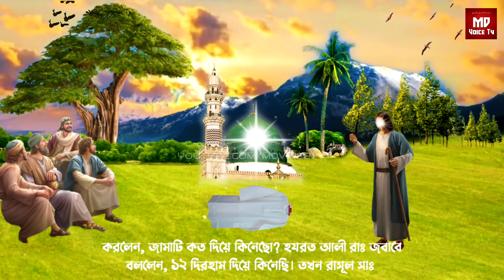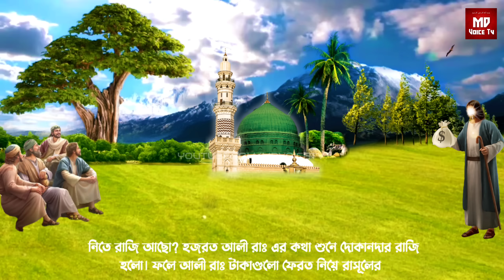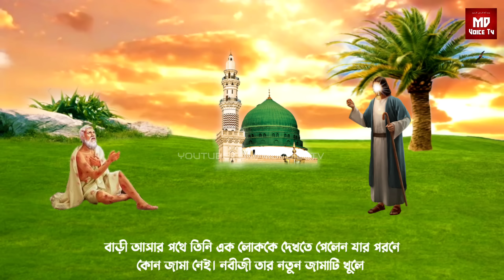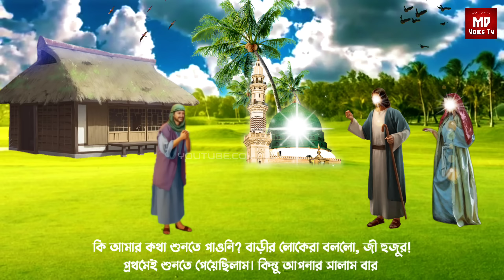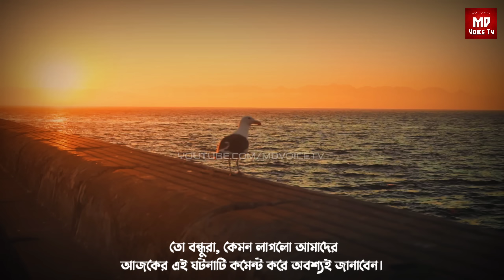মহানবী রাসুল সাঃ ও ১২ দিরহামের বিস্ময়কর ঘটনা || রাসুল সাঃ ও হজরত আলী রাঃ এর ঘটনা || Prophet Story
মহানবী রাসুল সাঃ ও হজরত আলী রাঃ এবং ১২ দিরহামের বিস্ময়কর ঘটনা || Islamic Prophet Story